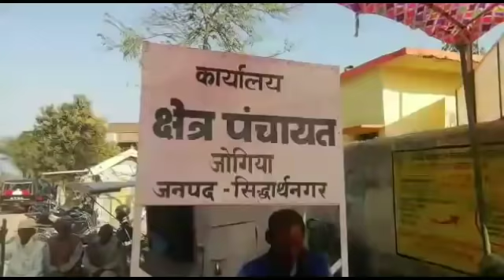जोगिया ब्लॉक के बी डी ओ की कुर्सी को लेकर गरमा गरम का माहौल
‎A bhay Kumar से वीडियो